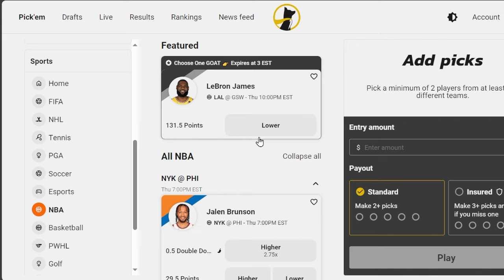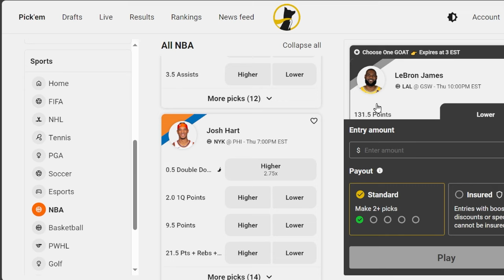Anthony Edwards Has Become The NBA's WORST Nightmare...